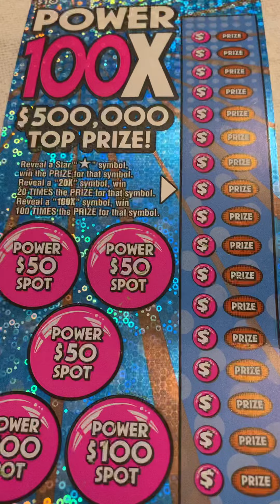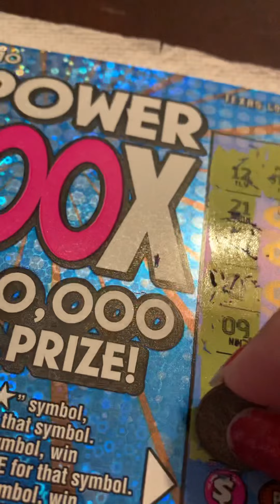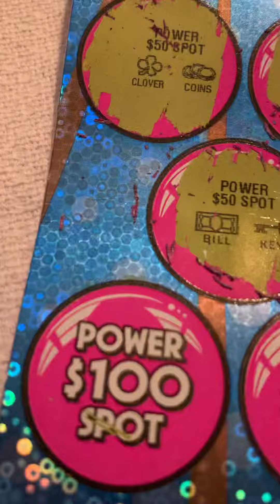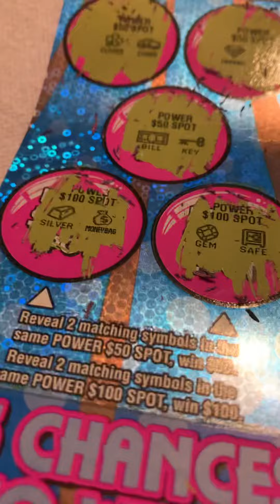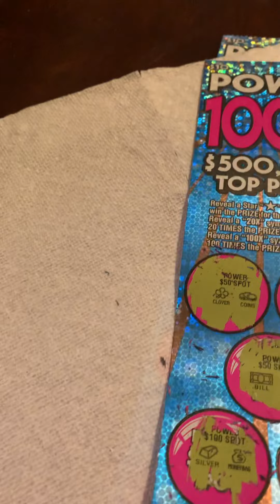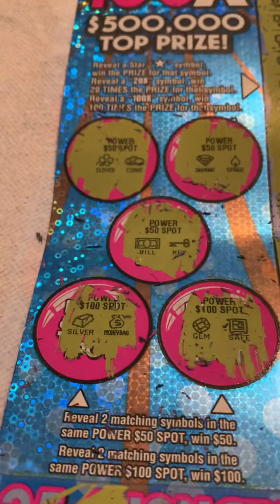Vamos a ver si ganamos maribel arias